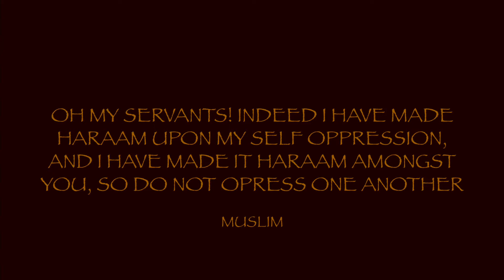Oppression | Abu Muadh Taqweem Aslam